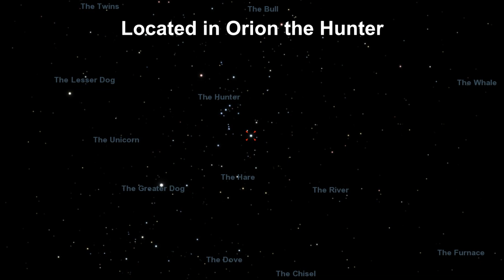Eyes on the Sky: Super Star Rigel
Rigel is a super star - it's the 7th brightest in our sky. Learn more fascinating details about this stellar object in this video. See what's up in the night sky every week with "Eyes on the Sky" videos, astronomy made easy.